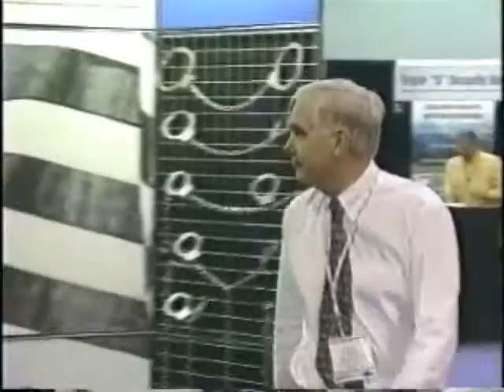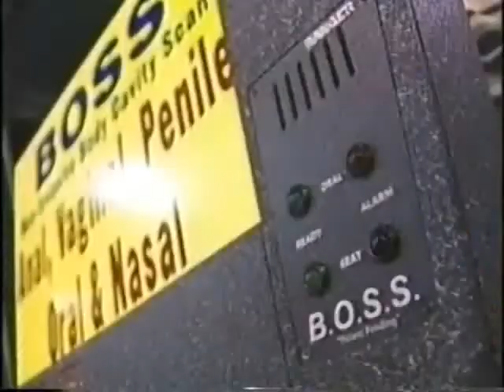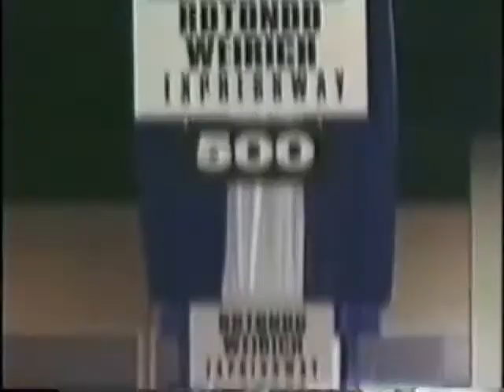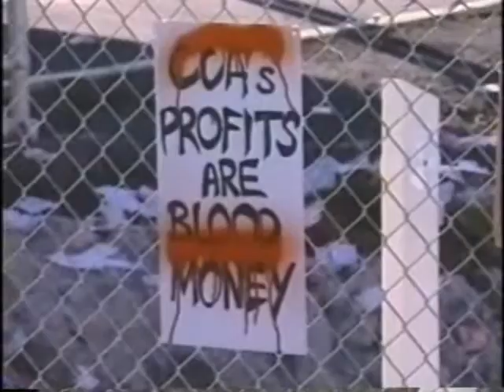Private Prisons - More Corporate Greed Part 1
Private Prisons - More Corporate Greed